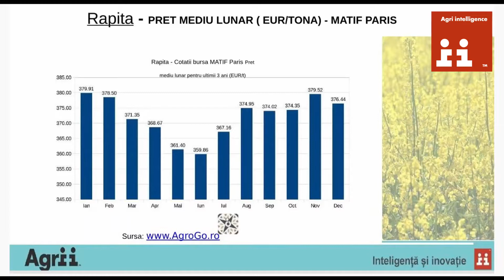Agrii: Sfaturi practice pentru o recoltă de succes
Florin Barbu, Manager Departament Cereale Agrii România, oferă fermierilor sfaturi importante pentru a ajunge la momentul recoltatului.